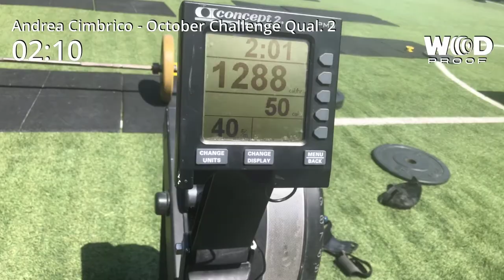October Challenge 2